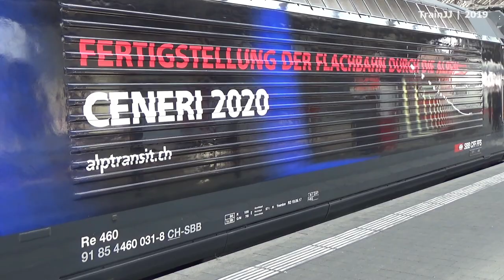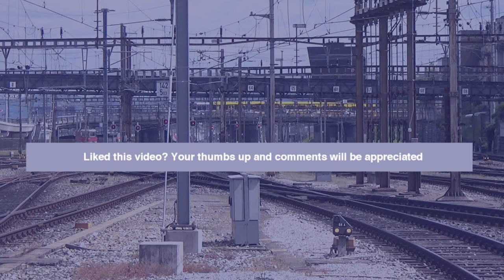SBB Re 460 031-8 | Werbelok AlpTransit Gotthard Ceneri 2020 | Basel SBB Switzerland | IC Zurich-Chur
Locomotive SBB Re 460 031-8, with advertising from AlpTransit Gotthard - San Gottardo, leaves the Basel SBB Switzerland train station. This intercity train, with IC2000 double-deck wagons, goes to Chur and passes the Zurich Hb, Sargans and Landquart stations. The Ceneri tunnel will be 15.4 kilometers long. This tunnel is part of the AlpTransit route together with the Gotthard base tunnel, the longest railway tunnel in the world, and the Zimmerberg base tunnel. Since 2017 this beautiful advertising locomotive has been running on Swiss railways.

Lok.nr. 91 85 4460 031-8 CH-SBB
Die Werbelokomotive SBB Re 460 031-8 mit Werbung von AlpTransit Gotthard - San Gottardo verlässt den Bahnhof Basel SBB Schweiz. Dieser Intercity-Zug mit IC2000-Doppelstockwagen fährt nach Chur und fährt an den Bahnhöfen Zürich Hb, Sargans und Landquart vorbei. Das Werbedesign dieser Lokomotive wurde zu Werbezwecken für die Eröffnung des Ceneri-Tunnels im Jahr 2020 erstellt. Der Ceneri-Tunnel wird 15,4 Kilometer lang sein. Dieser Tunnel ist zusammen mit dem Gotthard-Basistunnel, dem längsten Eisenbahntunnel der Welt, und dem Zimmerberg-Basistunnel Teil der AlpTransit-Route. Seit 2017 fährt diese schöne Werbelok auf Schweizer Bahnen.

La locomotive CFF Re 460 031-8, avec des publicités d'AlpTransit Gotthard - San Gottardo, quitte la gare de Bâle SBB Suisse. Ce train interurbain, avec des wagons à deux niveaux IC2000, se rend à Coire et passe par les gares Zurich Hb, Sargans et Landquart. Le design publicitaire de cette locomotive a été conçu à des fins promotionnelles pour l’ouverture du tunnel du Ceneri en 2020. Le tunnel du Ceneri fera 15,4 kilomètres de long. Ce tunnel fait partie de l'itinéraire AlpTransit avec le tunnel de base du Saint-Gothard, le plus long tunnel ferroviaire du monde, et le tunnel de base du Zimmerberg. Depuis 2017, cette belle locomotive publicitaire circule sur les chemins de fer suisses.

Locomotief SBB Re 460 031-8, met reclame van AlpTransit Gotthard - San Gottardo, verlaat het treinstation van Basel SBB Zwitserland. Deze intercitytrein, met IC2000-dubbeldeks wagons gaat naar Chur en passeert daarbij onder andere de stations Zürich Hb, Sargans en Landquart. Het reclame ontwerp van deze locomotief is gemaakt voor promotionele doeleinden voor de opening van de Ceneri-tunnel in 2020. De Ceneritunnel zal 15.4 kilometer lang zijn. Deze tunnel maakt deel uit van de AlpTransit-route samen met de Gotthard-basistunnel, de langste spoorwegtunnel ter wereld, en de Zimmerberg-basistunnel. Sinds 2017 rijdt deze mooie reclame locomotief op de Zwitserse spoorrails.

Viel Spass!
S'amuser!
Veel plezier!

Like this train video? Thumbs up and your comments will be appreciated 👍